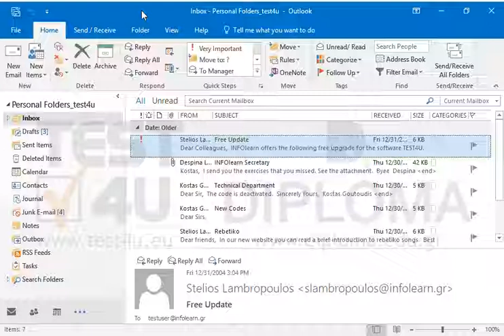Assign the Seminar task to Blue Category.